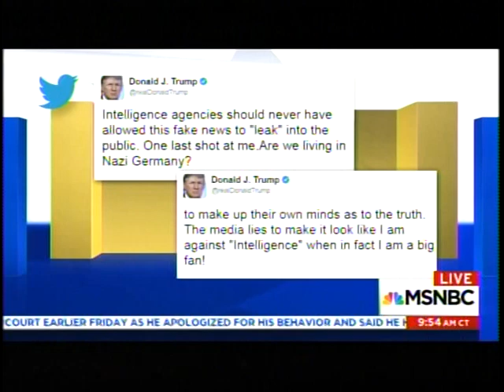Naveed Jamali - May 20a 2017